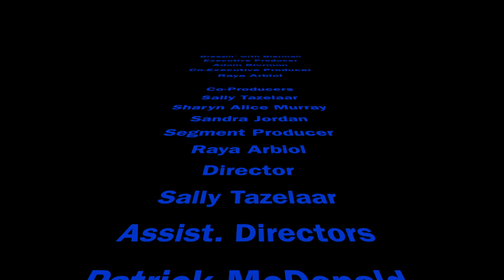Breezin' with Bierman for June 2018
Adam Bierman interviews Reed Gusciora, Assemblyman for the 15th District and Mayoral Candidate for Trenton, NJ and with Loren Lepre interviews Bryan Enright, writer and host of THS Lives!